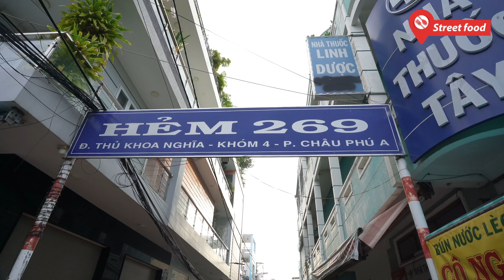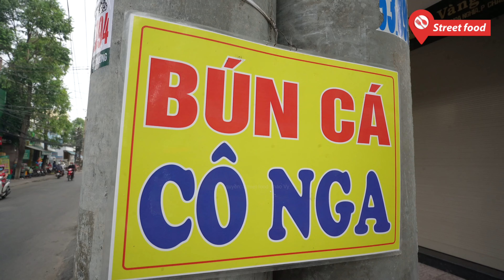Quán Bún Cá đích thân dân địa phương chỉ dẫn, tô 20 ngàn đầy ắp cá ăn bao no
Đây là quán bún cá cô Nga ở TP Châu Đốc, quán cô Nga bán lâu năm chỉ người dân địa phương biết mới ăn và giới thiệu.
Cô Nga bán bún cá chất lượng nhưng giá cho mỗi tô bún chỉ 20 ngàn đồng. Cái đầu cá cô Nga tính riêng cũng chỉ 20 ngàn.
Điểm khác biệt ở quán bún cô Nga chính là nạc cá cô Nga lấy để nguyên, không bị nát cá không bị bể.
Nước lèo của quán cô nga nghiêng về vị ngọt 1 tẹo, nếu ai ăn chưa quen mình vắt thêm chanh nhé
Tô bún đầy đủ có nạc cá, chả cây hoặc chả miếng, heo quay và thêm 1 cái đầu cá. Rau sống cô cho ăn kèm thoải mái.
Địa chỉ: Hẻm 269 Thủ Khoa Nghĩa, phường Châu Phú A, TP Châu Đốc -
chiều tại ngã tư Sương Nguyệt Ánh - Thủ Khoa Nghĩa.
Thời gian: 6h - 10h sáng, chiều từ 11h - 17h